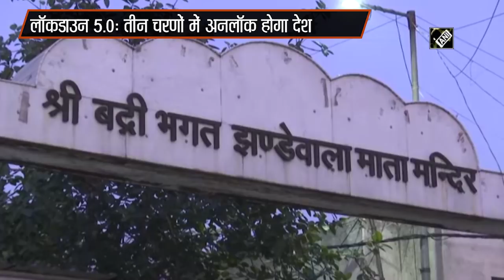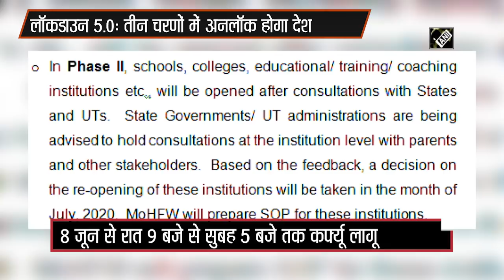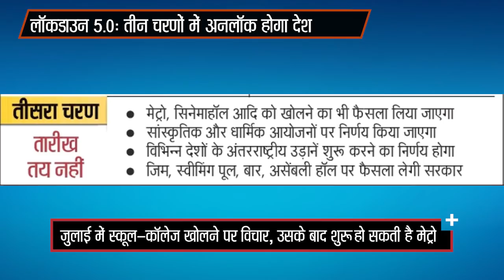Unlock 1.0: 8 जून से 3 Steps में खुलेगा लॉकडाउन,जानें कैसे शुरू होंगी राहतें, MHA guidelines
कोरोना वायरस संक्रमण को फैलने से रोकने के लिए तमिलनाडु सरकार ने भी लॉकडाउन को बढ़ा दिया है। राज्य सरकार ने रविवार को ऐलान किया कि जारी लॉकडाउन 30 जून तक बढ़ाया जा रहा है। इससे पहले मध्य प्रदेश, पंजाब जैसे राज्य अपने यहां लॉकडाउन को बढ़ा चुके हैं।

हालांकि, तमिलनाडु में लॉकडाउन विस्तार के दौरान सार्वजनिक परिवहन की आंशिक बहाली समेत कई तरह की रियायतें मिलेंगी। मुख्यमंत्री के. पलानीस्वामी ने कहा कि धार्मिक स्थलों, अंतरराज्यीय बस परिवहन, मेट्रो और उपनगरीय रेल पर प्रतिबंध जारी रहेगा।